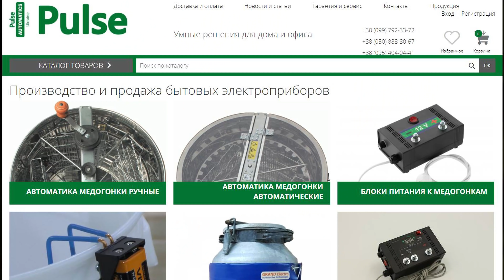Для пчеловодов . Не переплачивай .